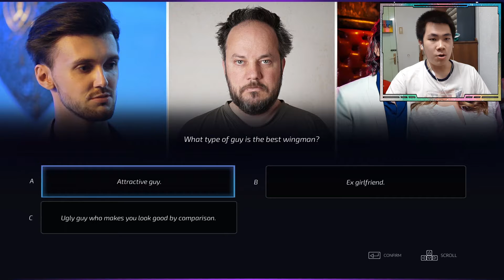GETTING MARRIED IN FIRST DATE! | Super Seducer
Our friend needs to get a date, should we help him or not?

Joakim Karud ft. Kasey Andre - Smile